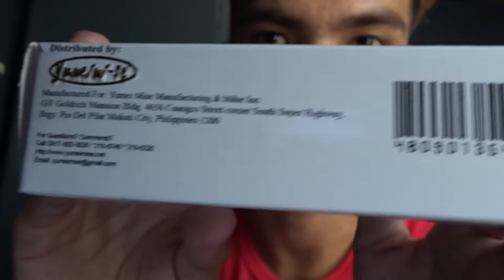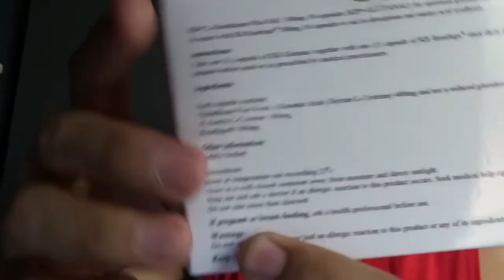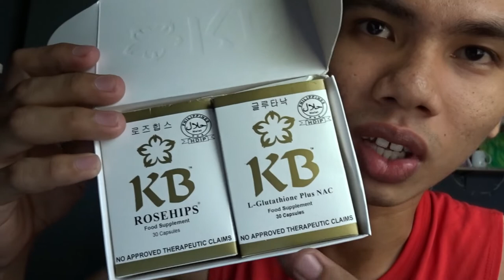Gumamit ako ng KB L-Glutathione Plus NAC! (EFFECTIVE BA?)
You can order using your shopee app at sophiaandkalel.

I hope you learn!

Happy Watching!

Where to buy Youtuber Shirt? Log in to your Shopee App and search for (aronman24)

Links here!

Camera :
-Sony DSC W500 Mirrorless Camera
Editing Software:
-Filmora 9 Licensed (Video Editing)